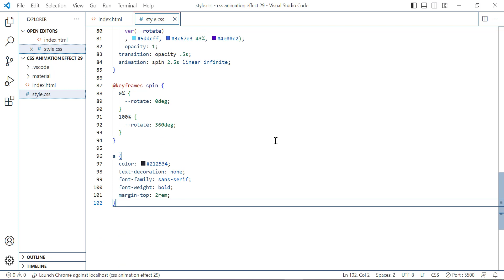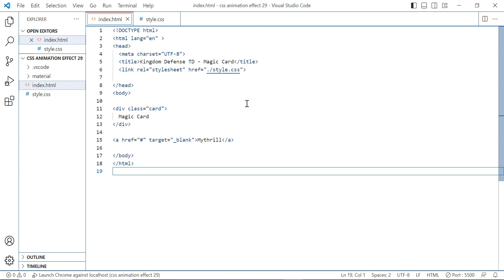HTML and CSS animated glowing effect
Hello World, In this short video I'll show you how to create HTML and CSS animated glowing effect in Visual Studio Code! There are lot of ways to do that and I find This method easy and lot faster.